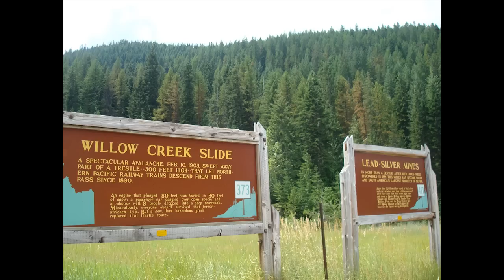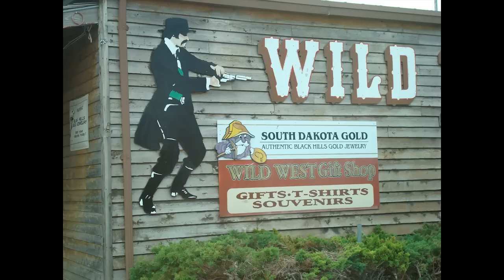Cross Country Drive in 4 Minutes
A video of our drive from Washington State to Maryland. Across 2,700 miles and 6 days, we took 1,200 photos and assembled them into a stop-motion, time lapse movie of our journey. My wife and I drove in my truck with our black lab, two cats, and a bird.

The route we took: from Eastern Washington through Spokane into Coeur d'Alene, Idaho, we took I-90 to our first stop in Bozeman, Montana. Day 2: Bozeman to Rapid City, South Dakota. Day 3: Rapid City through Wyoming to Rochester, Minnesota. Day 4: Rochester, through Wisconsin into Chicago, Illinois and on to South Bend, Indiana. Day 5: South Bend through Ohio to Pittsburgh, Pennsylvania. Day 6: Pittsburgh to our house near the University of Maryland, College Park.

(Song: "Love Like a Sunset" by Phoenix)